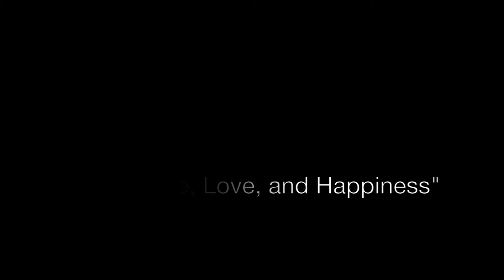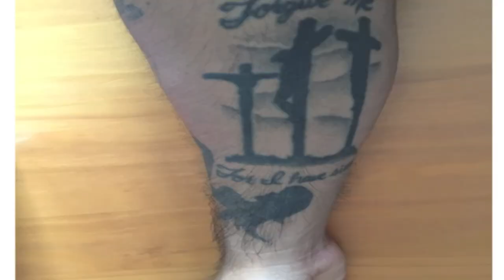Peace, Love, and Happiness (ft. José)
This is Dii's Valentine's Day gift written by me, The Edwards (one half of Dii Edwards), with the vocals performed by one of her favorite vocalists ever, José.  This is our story.

Special thanks to José Navarro, Rob Roy, Paul Kronk, Power Station Studios, Rob Gracias, David Levy, Drop Box, and Dii Alvarado.